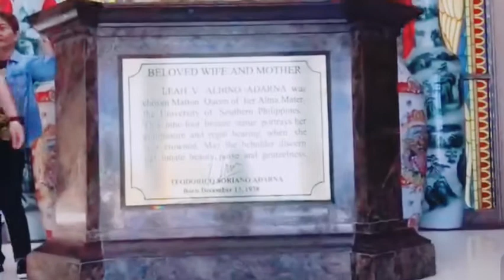Temple of Leah | The monument of Undying Love | chef maribel channel